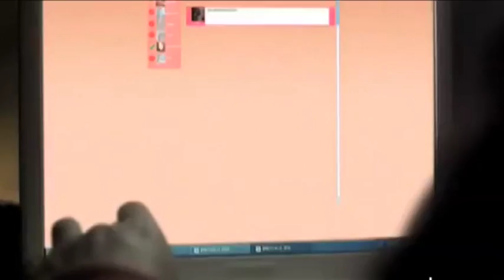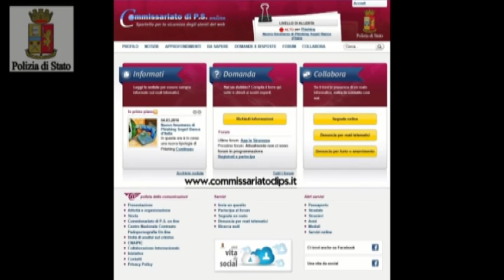Pedopornografia, arrestato un teramano